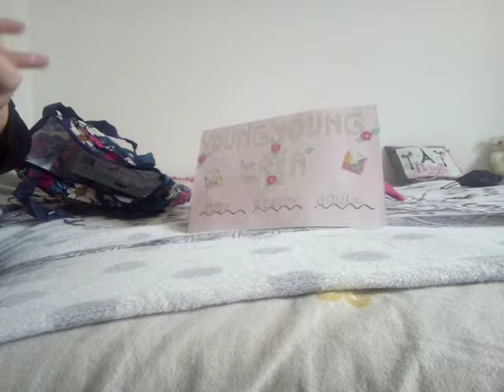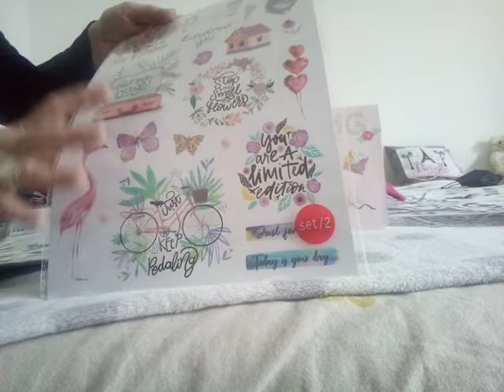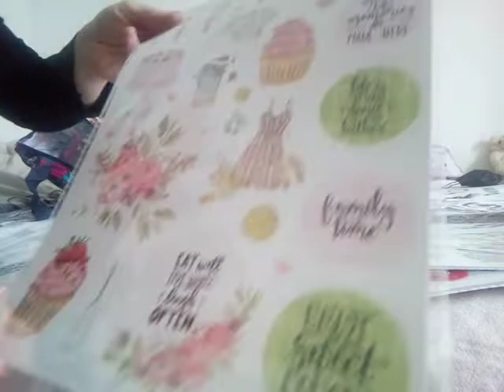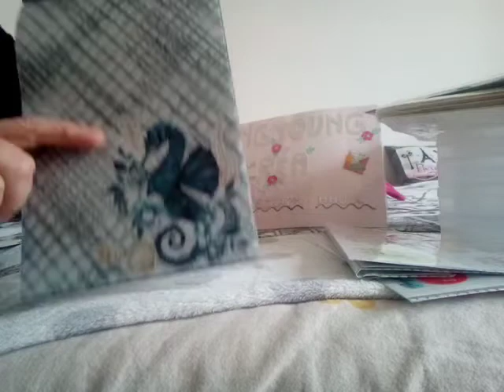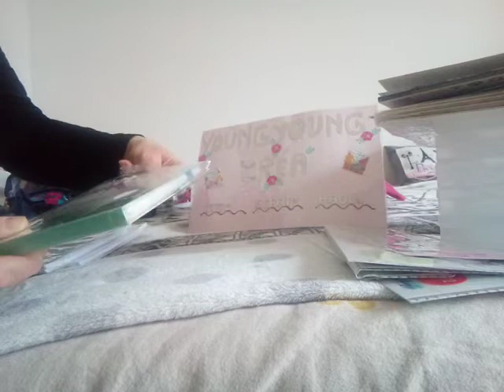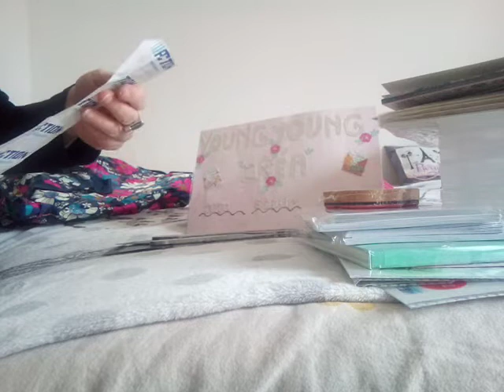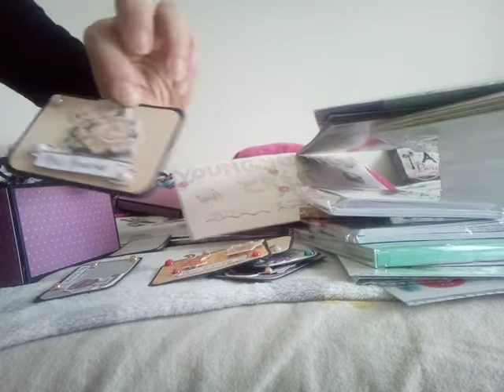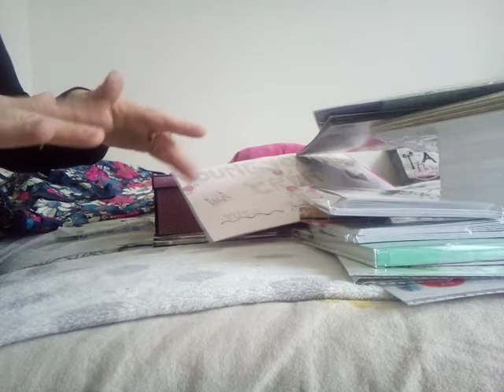mini haul action et présentation de création